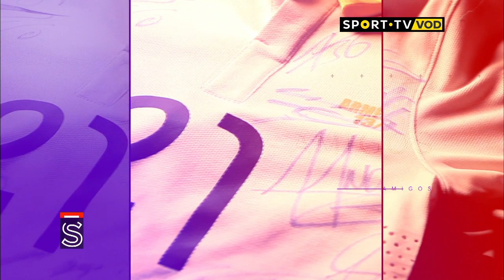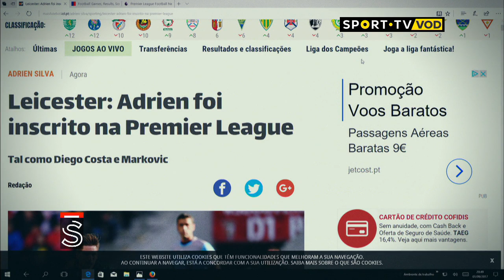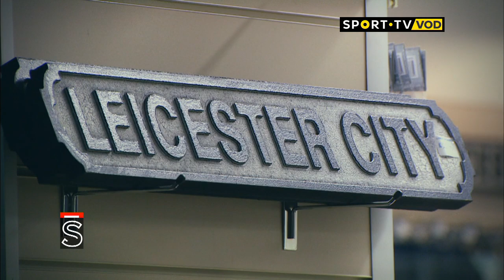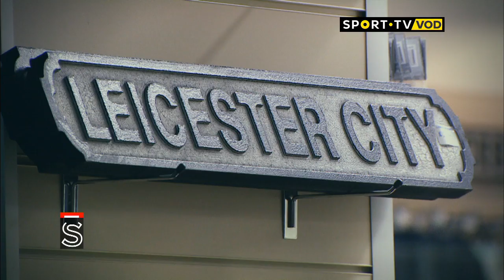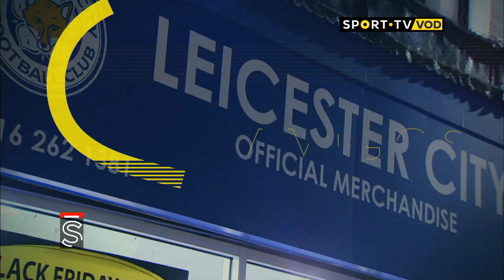Amigos de Simão - Adrien Silva | SPORT TV